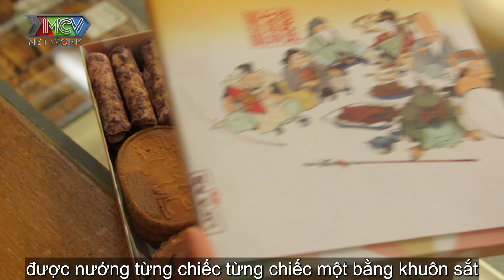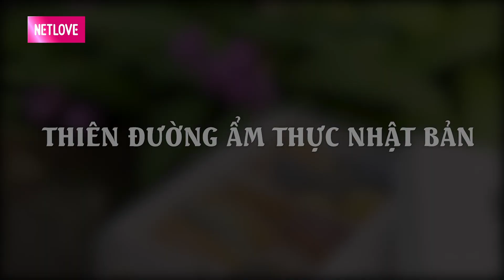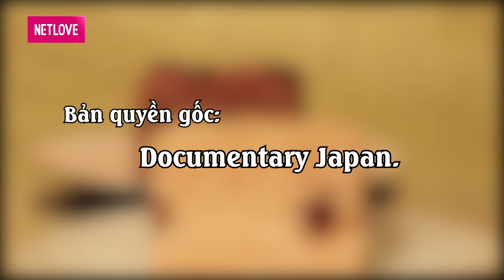Ẩm Thực Nhật Bản Tập 10 I Những chiếc bánh BÉO NGẬY ai cũng mê và KĨ THUẬT làm chuyên nghiệp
📺 GIỚI THIỆU CHƯƠNG TRÌNH:
"Ẩm Thực Nhật Bản" là chương trình giới thiệu ẩm thực truyền thống Nhật Bản - đất nước nổi tiếng bởi những món ăn sang trọng và tinh tế bậc nhất trên thế giới cùng nghệ thuật trang trí độc đáo có một không hai.
Những món ăn tại quốc gia này luôn có hương vị cân bằng, tập trung làm nổi bật sự tinh khiết, tươi ngon tự nhiên của các nguyên liệu. Cũng chính vì lý do này mà từ màu sắc đến mùi vị của các món ăn đều mang nét đặc trưng riêng biệt không giống với bất kỳ nền ẩm thực nào trên thế giới.
🔔 KHUNG GIỜ PHÁT SÓNG: 12h30 Thứ Ba và 15h30 Chủ Nhật hằng tuần trên kênh youtube MCVMedia